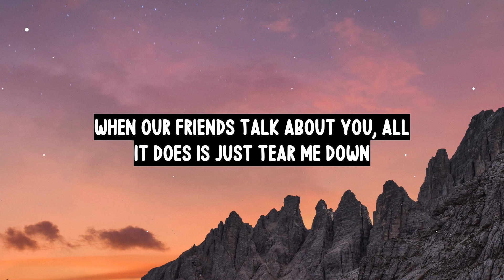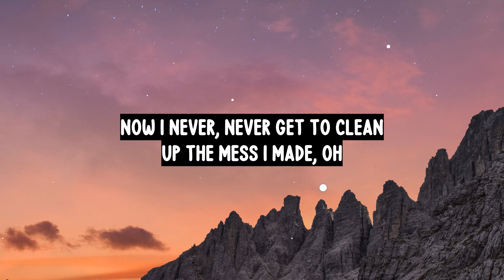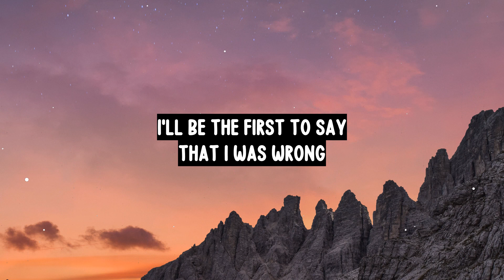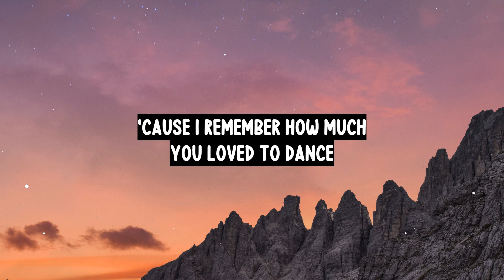Bruno Mars - When I Was Your Man Lyrics